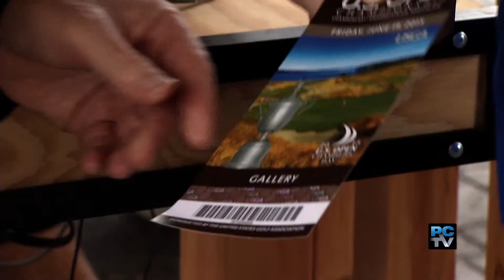Pierce County Talks Ep15 Segment 1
The 2015 U.S. Open is now in the history books. Was it all worth it and was it what we thought it would be? On set to talk about the challenges and triumps of the championship are Pierce County Executive Pat McCarthy and Pierce County Councilmember Connie Ladenburg.